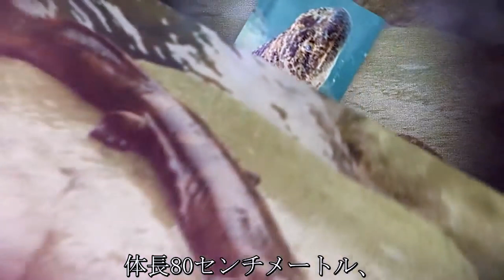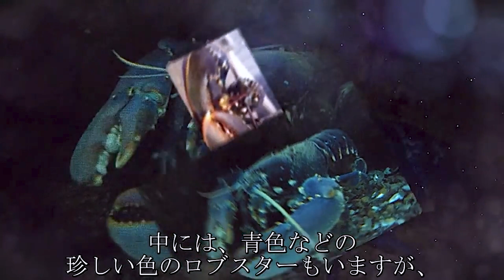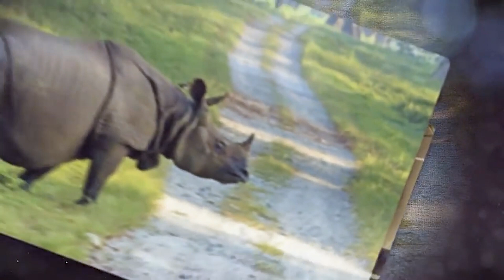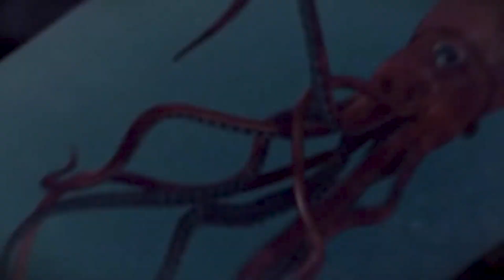世界中にごく少数しか存在しない12匹の動物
動物たちの世界には多様性があり、実に豊かです。自然はこのような素晴らしいものを何度も繰り返し創造することはできません。今回のビデオでご紹介するのは、私たちの地球に数えるほどしか残っていない希少な12種類の動物たちです。どれも絶滅の危機に瀕していて、中には数十年に一度しかその姿を見せていないものもいます。また、世界一有名なカメの少し悲しい物語もご紹介します。